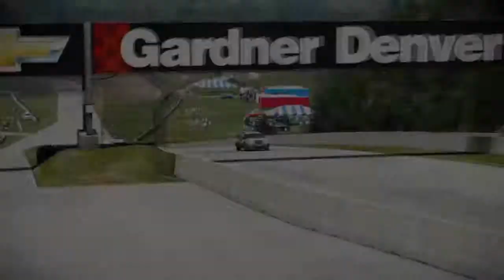This is GFS Racing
PROJECT CARS